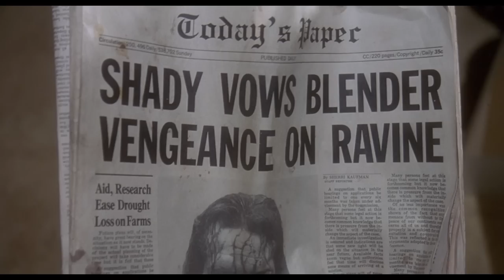Fatal Instinct (1993) - The Death of Max Shady Scene | Movieclips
Fatal Instinct - The Death of Max Shady: Lana (Kate Nelligan) accidentally kills Make Shady (James Remar) on a train.

FILM DESCRIPTION:
Ned Ravine (Armand Assante) is a police officer and lawyer who occasionally defends the delinquents he arrests. He crosses paths with a seductive femme fatale, Lola Cain (Sean Young), during an assignment and promptly begins an affair with her. Meanwhile, Ned's wife, Lana (Kate Nelligan), is deep in an affair of her own. Lana and her lover, Frank (Christopher McDonald), are planning to murder Ned in an elaborate fashion so they can collect on his triple indemnity life insurance policy.

CREDITS:
TM & © Metro-Goldwyn-Mayer (1993)
Cast: Armand Assante, Christopher McDonald, James Remar, Kate Nelligan
Director: Carl Reiner
Screenwriter: David O'Malley